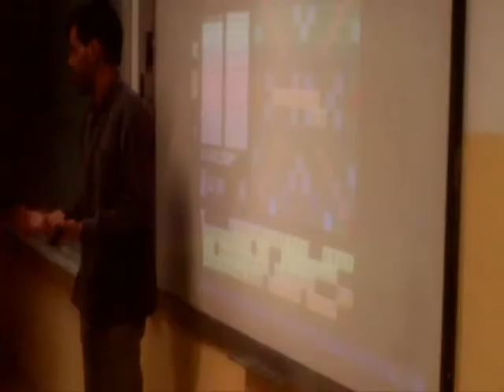IES Eduard Fontserè 2n Grup 1r 2012 L'Hospitalet de Llobregat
Fase classificatòria del 2n Torneig de Scrabble Escolar de l'Hospitalet 2012 vàlida per a la Gran Final del 26 de maig del 3r Campionat de Catalunya de Scrabble Escolar, 1r de secundària, curs B, 2n grup